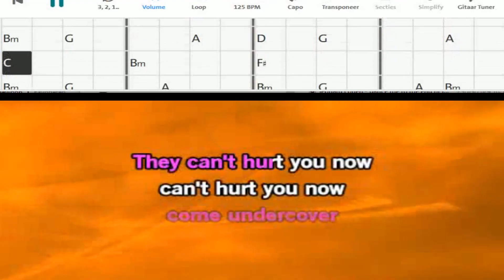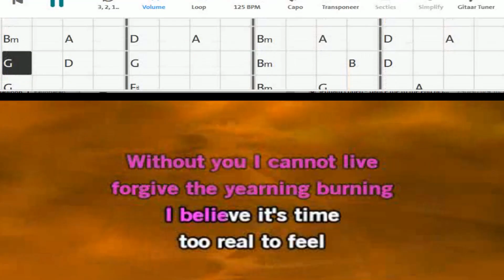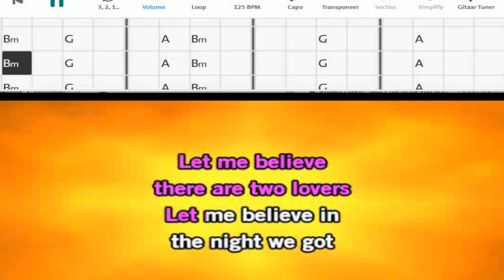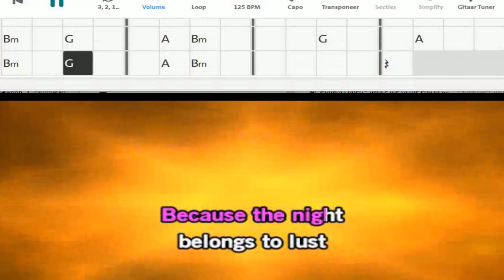Patti Smith Because the night good